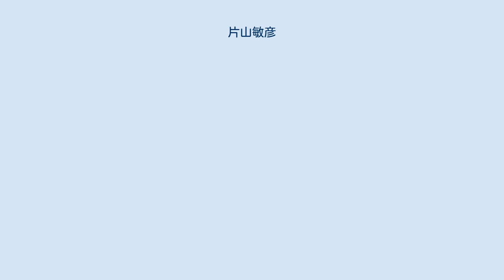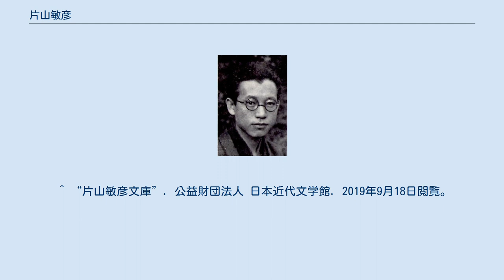片山敏彦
片山 敏彦（かたやま としひこ、1898年（明治31年）11月5日 - 1961年（昭和36年）10月11日）は、詩人、文学研究者、ドイツ文学者、フランス文学者。
ロマン・ロラン、ヘッセ、リルケ、ハイネ、ゲーテらの翻訳も多く、『著作集』全10巻がある。
 1898年（明治31年）11月5日、高知市帯屋町に生まれた。
医師の父徳治・母歌・姉佐栄との4人家族であった。
1905年、高知市立第三尋常小学校へ入学、1911年、高知県立第一中学校（現在の追手前高校）に進んだ。
多感で、詩に牽かれ、短歌を投稿するなどした。
 1916年（大正5年）（18歳）、岡山市の第六高等学校第3部（医科）に入学した。
西欧の哲学、文学を耽読した。
1919年、高校卒業後、文学を志して上京した。
同人雑誌を出した。
 1921年（23歳）、東京帝国大学独逸文学科に入学。
このころ高田博厚、高村光太郎、尾崎喜八らを知った。
1923年、斎藤知子と同棲し、翌2月結婚した。
ロマン・ロランに心酔した。
 1924年（26歳）、大学を卒業し、法政大学予科独逸語専任教授となった（1932年まで）。
母没。
高村、高橋元吉、高田、尾崎らと雑誌『大街道』を創刊し、また、ゲーテの『エッカーマンとの対話』の翻訳を、雑誌『不二』に載せた。
1925年、ロランとの文通を始めた。
上記の仲間らと『ロマン・ロラン友の会』を作った。
油絵を美術展に出品した。
井荻（現在は杉並区清水）に新居を構え、疎開を除き終生住んだ。
 1926年（28歳）、ロラン生誕60年記念のスイスの出版に、独文を寄稿した。
倉田百三と交際した。
1928年、高村・高田・尾崎らと雑誌『東方』を始めた。
 1929年（昭和4年）（30歳）、4月に出航し、6月から翌々年3月までヨーロッパに滞在した。
パリでは、ヴィルドラック、デュアメルらと交わり、また、スイスに住んでいたロマン・ロランを訪ねて知遇を得た。
ドイツでは、シュテファン・ツヴァイクを訪ね、アルザスでシュヴァイツァーに会った。
1931年、渡仏してきた高田博厚をロマン･ロランのもとへ連れて行く。
 1932年6月、第一高等学校講師となり、ドイツ語を教えた。
1933年1月、妻を喪った。
4月、法政大学文学部講師となった（1937年まで）。
1935年3月、父没。
菊地愛子と再婚した。
雑誌『世代』を発行した（1941年まで）。
 1938年2月、第一高等学校教授となった。
1945年4月、その職を辞し、6月、群馬県北軽井沢に空襲を避け、栄養失調となり、戦後の10月、小諸市近在の塩名田に疎開した。
 1947年1月、杉並の自宅に戻り、3月から1年間東京大学ドイツ文学科の講師を務めた。
1949年、『日本・ロマン・ロランの友の会』発足に伴い委員長となった。
みすず書房版『ロマン・ロラン全集』の監修・翻訳をしている。
 1952年、フランス政府文化使節として来日したデュアメルの、歓迎委員になった。
 1956年9月（58歳）夫人没。
1957年と1958年、高知女子大学で集中講義を行った。
1959年、雑誌『表象』が『片山敏彦還暦記念特集号』を組んだ。
1960年4月、小山富士夫、高田博厚、武者小路実篤らと美術展を開くなど、抽象性の強い絵画を多く描いた。
 1961年、前年秋から肺癌に冒され、4月東大病院へ入院。
闘病を経て満63歳を前に10月没した。
 『詩集』、解説宇佐見英治 『ロマン・ロラン』解説清水茂 『ドイツ詩集』（訳詩集）解説河原忠彦 『橄欖のそよぎ　詩論・詩人論1』解説村上光彦 『さまよえる客　詩論・詩人論2』解説長谷川四郎 『青空の眼　芸術論集』解説山口三夫 『照応　比較文化・比較文学論』解説佐々木斐夫 『雲の旅　散文詩・回想』解説森本達雄 『自分に言う言葉　日記抄』解説青木やよひ 『書簡集』 ^ “日本近代文学館年誌第14号 2019年3月刊”. 公益財団法人 日本近代文学館. 2019年9月15日閲覧。
 ^ “片山敏彦文庫”. 公益財団法人 日本近代文学館. 2019年9月18日閲覧。